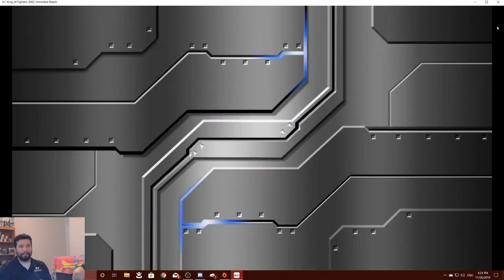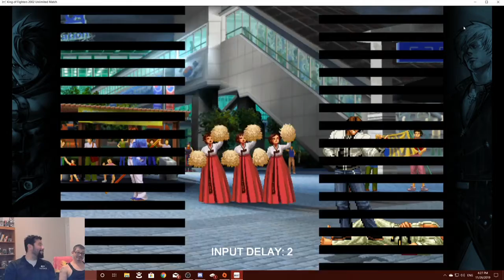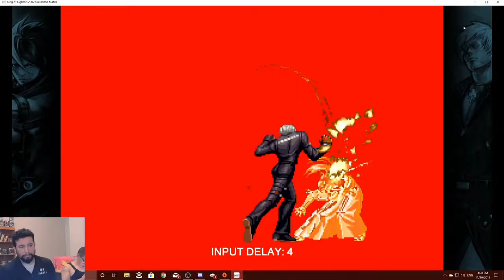Xel chuckyX vs DeadlyRave-Neo (KOF 2002 UM Steam Edition Rematch!!) KOF, Liquor and Dope (part #4)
Here we go again my Boys!